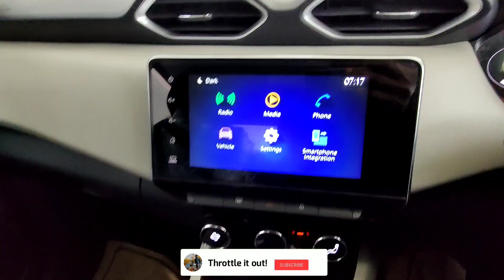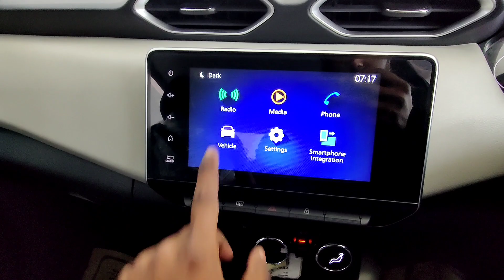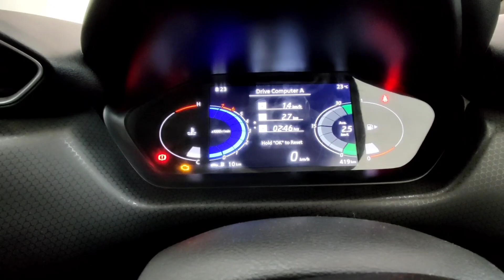Nissan Magnite XV Non Tubro Review | Best budget compact suv?? 🤔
In this video you will see my indepth review of Nissan Magnite. Price of Magnite starts from 5.49 to 9.97 lakh ex showroom Ghaziabad.

Showroom details- Neo Nissan
C 47, Road Number 1, Meerut Rd, New Arya Nagar, Industrial Area, CHOWK, Ghaziabad, Uttar Pradesh 201001

Gears i use to shoot:

Oneplus 8 -

(Best budget mic)

Amazon links-

Riding gloves

Boat 242 earphones

Type c to 3.5mm converter

Boya BYM mic

Studds helmet

Music - @FING Plays